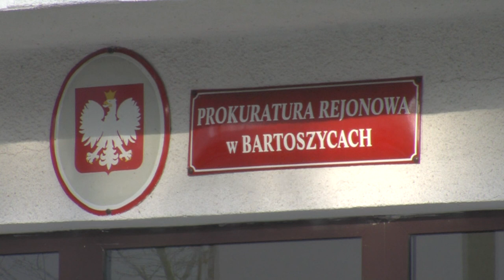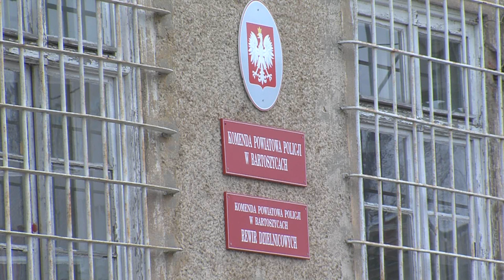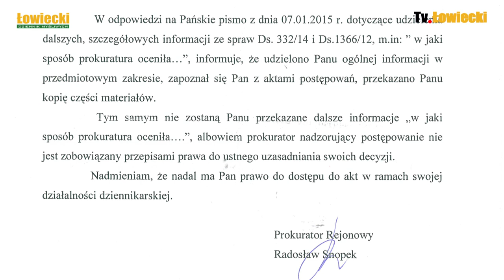Łowiectwo i prokuratura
Decyzje prokuratorów umarzające ewidentne zdaniem członków PZŁ naruszenia norm prawnych coraz cześciej bulwersują myśliwych. Ogrom umarzanych naruszeń różnych norm prawnych od nadurzyć finansowych graniczących z oszustwem do naruszeń ustawy prawo łowieckie włącznie przybiera wręcz monstrualne rozmiary a prokuratura sprawia wrażenie jakby zupełnie nie rozumiała o co w danych sprawach chodzi. Uczestnicy i naoczni świadkowie tych wydarzeń snuja domysły, iż często wynika to z lokalnych koteryjnych układów mających miejsce zwłaszcza w małych miejscowościach. W tej filmowej relacji podajemy przykłady z Bartoszyc gdzie ma siedzibę Koło Łowieckie "Daniel". Jest to zaledwie niewielki ułamek spraw jakie nagromadziły się w tamtejszym środowisku bulwersując nie tylko samych myśliwych ale i coraz większą społeczność kraju.